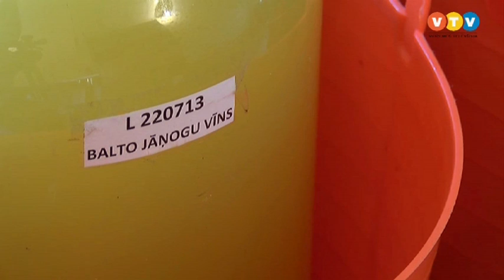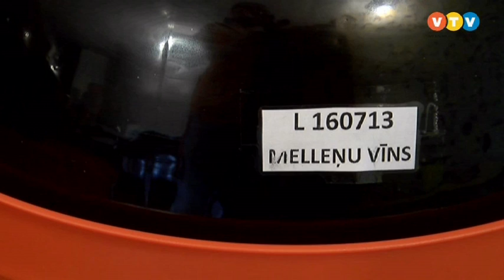Vīna darītava Domu pieturā